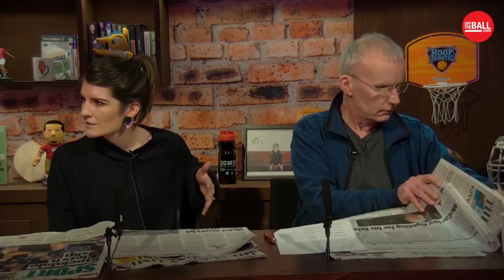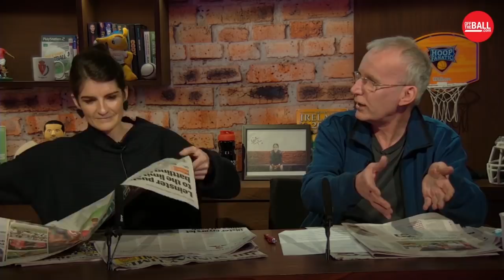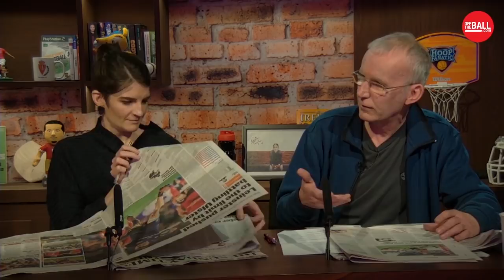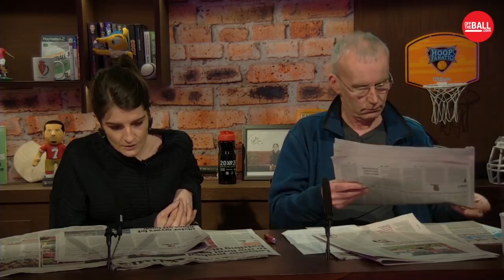'I'm devastated for him and Ireland' - Leavy & Stockdale dampen Irish spirits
After a hectic Saturday of Champions Cup action for three of the Irish provinces, Sinead O'Carroll and Declan Lynch joined Joe Molloy for the Sunday Paper Review to discuss all that unfolded.